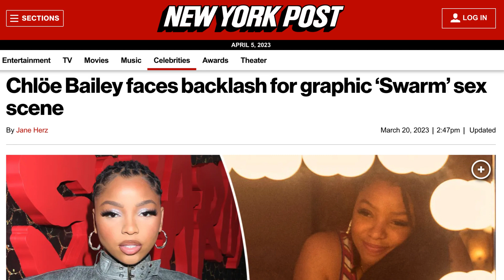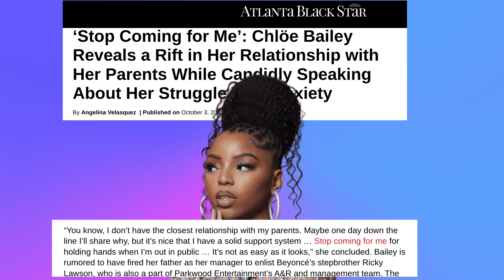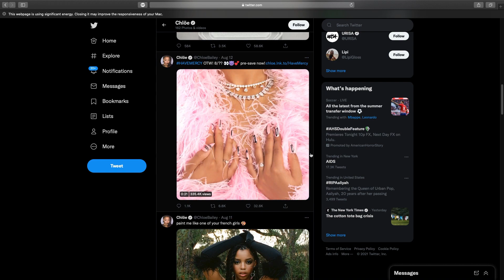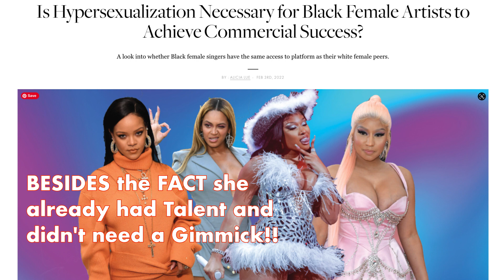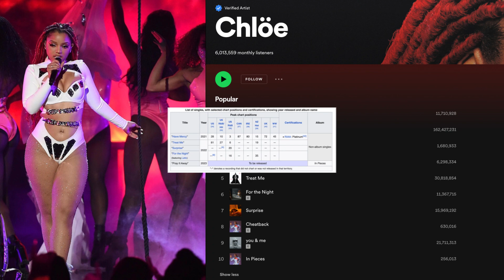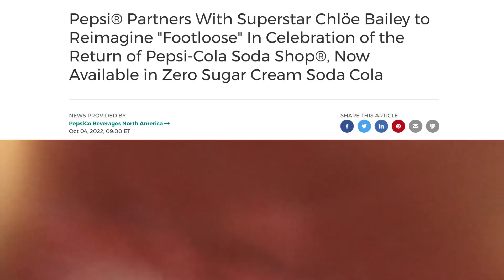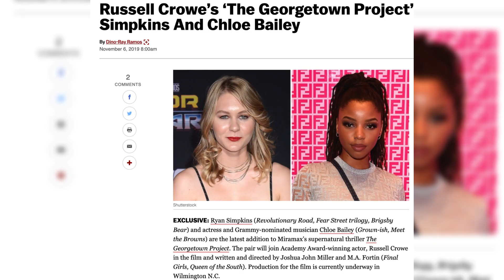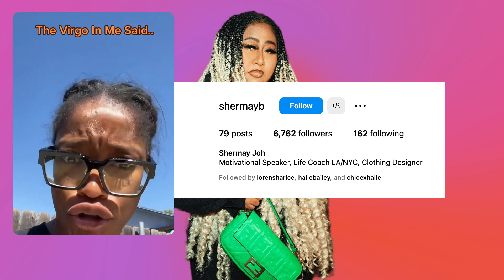Chlöe Bailey's Career FAILED cuz…My last RANT!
Chlöe Bailey's career (as a soloist) failed because she doesn't have the right mindset to be successful. I've done so many videos about her team failing her and how I didn't like certain moves she was making in her career. But this is the last video I'll make, summing up what really irks me about the singer and her career.